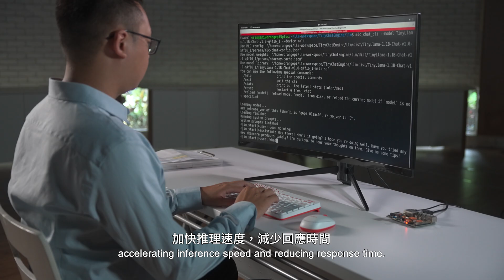人工智慧晶片編譯器軟體技術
透過本編譯軟體技術，可支援前端各種格式之人工智慧模型，並與後端廠商的客製化晶片整合，實現自動化的最佳化調整流程。此技術能讓人工智慧模型在執行時，根據底層硬體的屬性達成低功耗與低延遲的效能，提升整體運行效率。